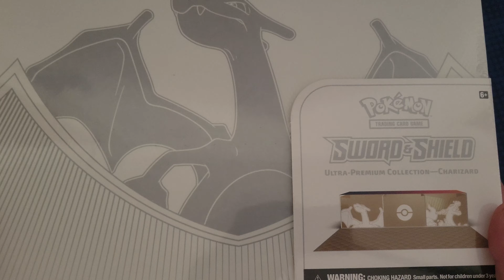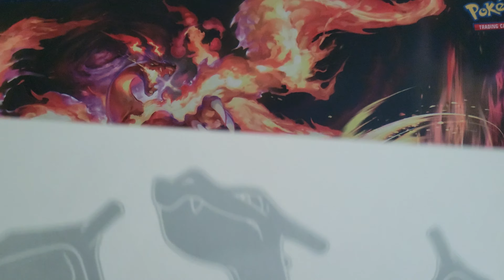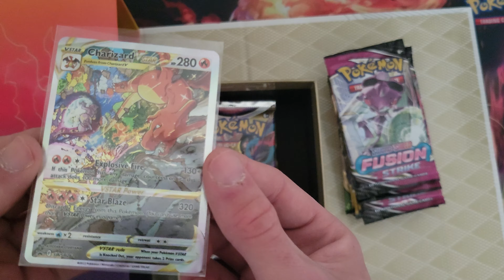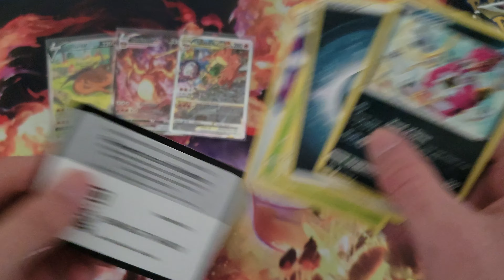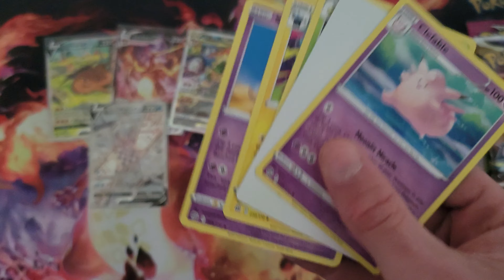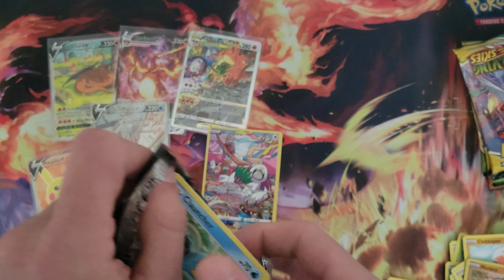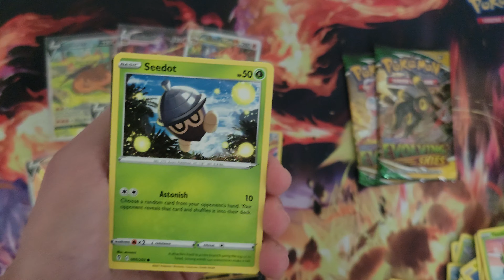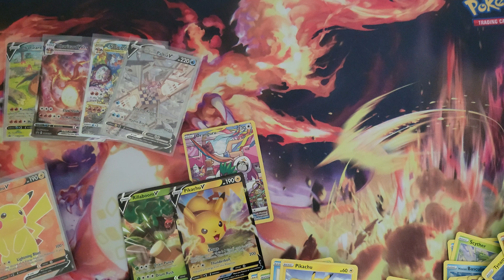Opening a $119.99 Charizard Ultra Premium Collection Box!!